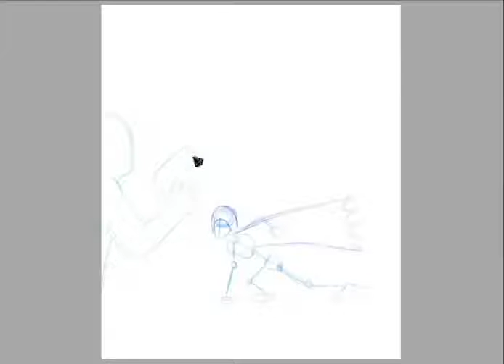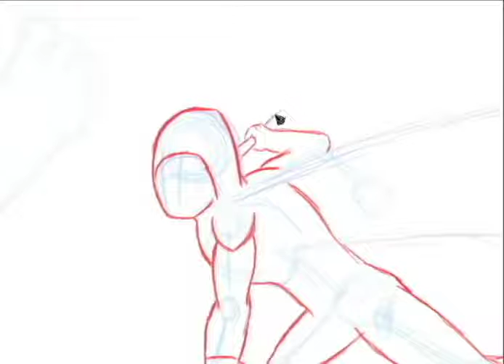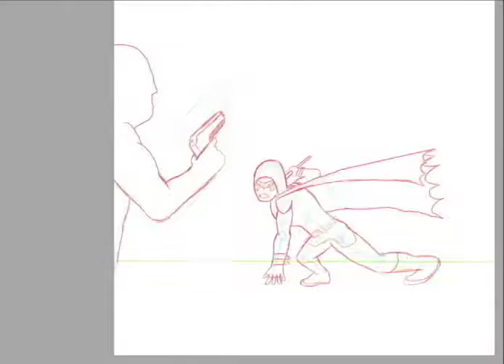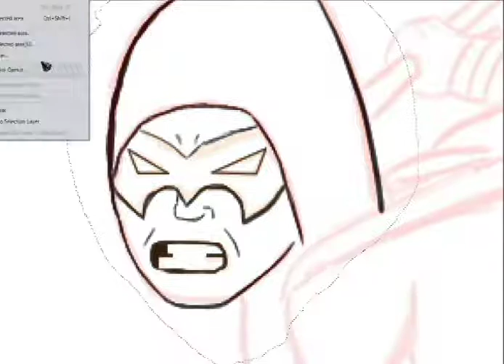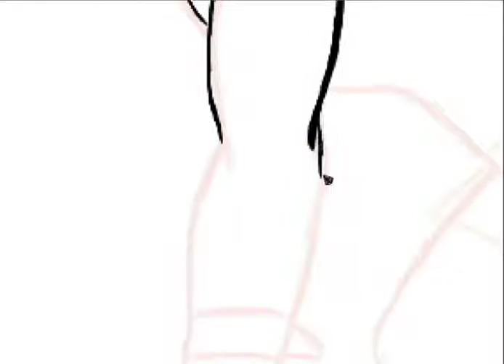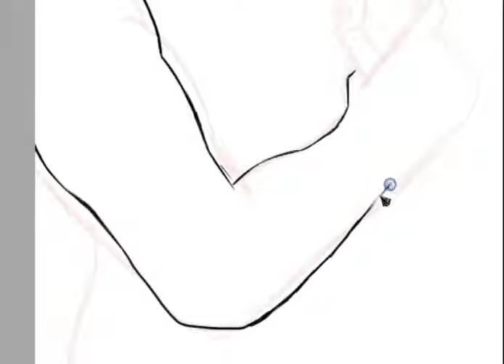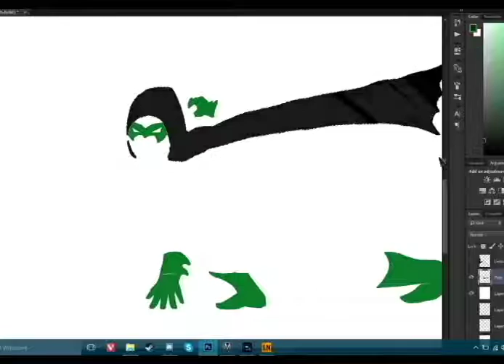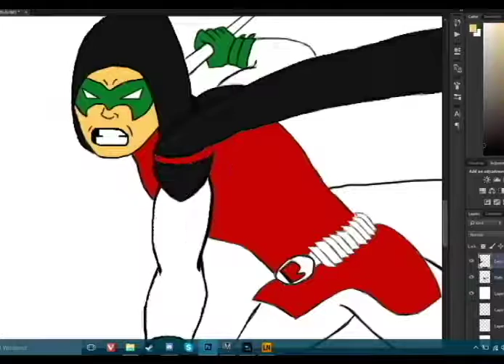Robin - Son of the Dark Knight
Sorry its been so long, but here's me drawing and adding flats to Damian Wayne